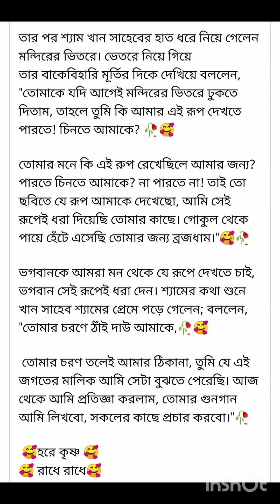শ্রীকৃষ্ণের লীলার এক কাহিনী ❤🙏কৃষ্ণদর্শন লাভ🙏❤খান সাহেব ও শ্রীকৃষ্ণের কাহিনী❤🙏হরে কৃষ্ণ🙏কৃষ্ণমুরারি🙏